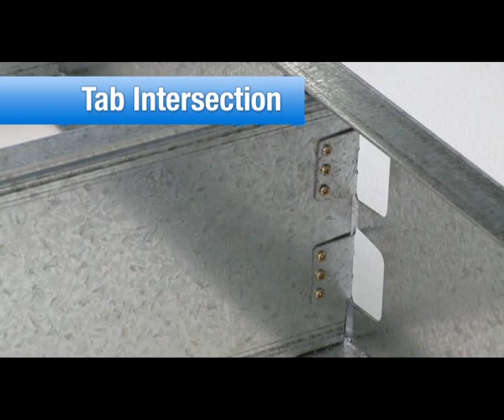Howick Steel Framing Machines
Short Video of the Howick steel framing machines in action and frames being assembled.

Steel Frame and Truss solutions.